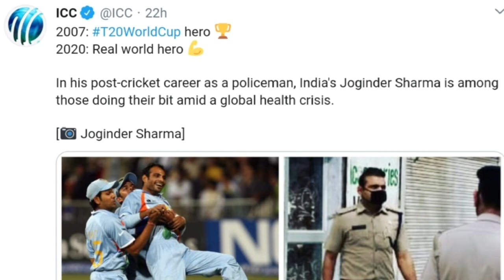Indian cricket player... a police officer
DSP in Hariyana police..  was an Indian cricketer played historic world cup final..

നിങ്ങളുടെ വിലയേറിയ അഭിപ്രായങ്ങൾ രേഖപ്പെടുത്തുക...